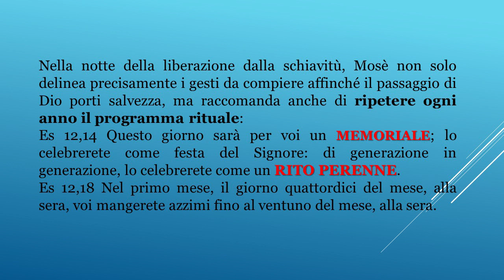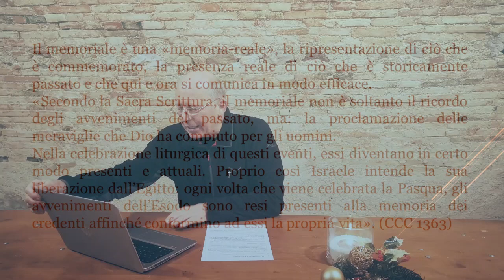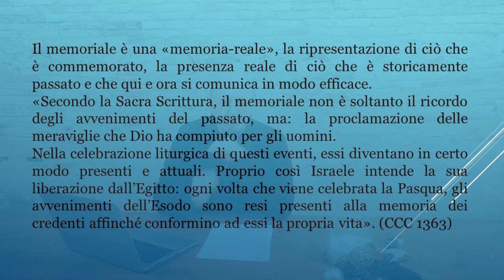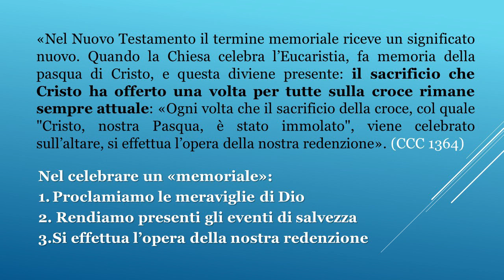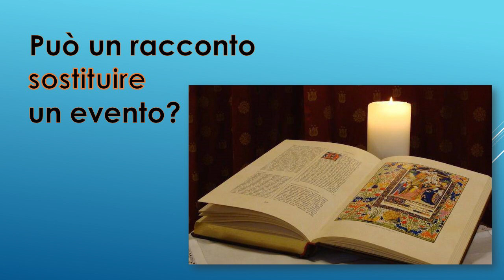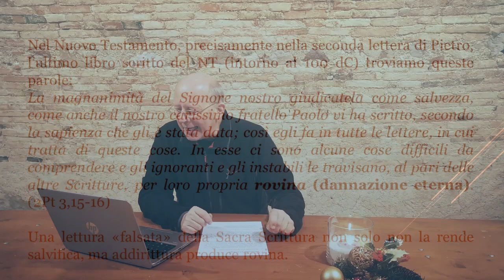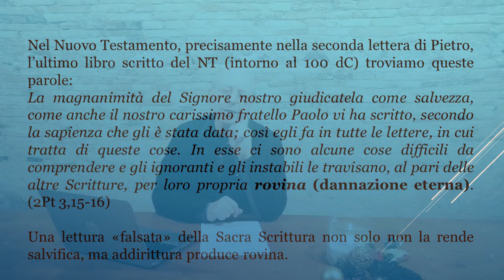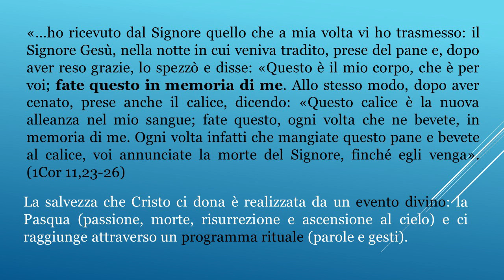03. CATECHESI - La Liturgia punto d'arrivo e sorgente della nostra vita Avvento 2020 - Lonato